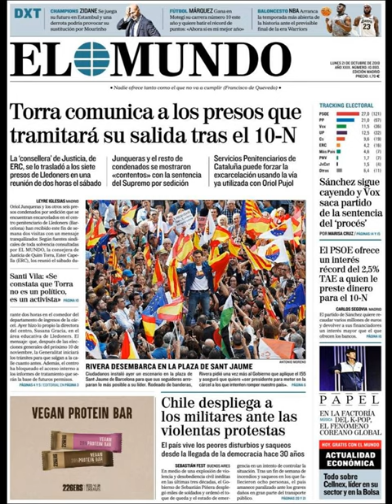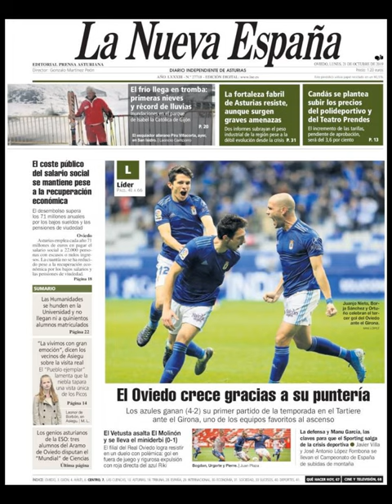Noticias Lunes 21 Octubre 2019 Principales Titulares Portadas Diarios Periódicos España Spain